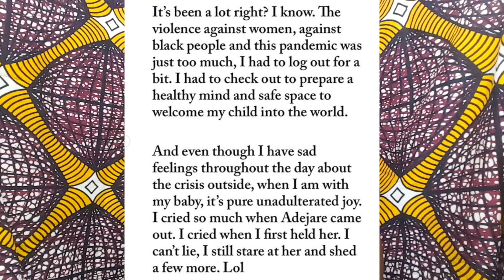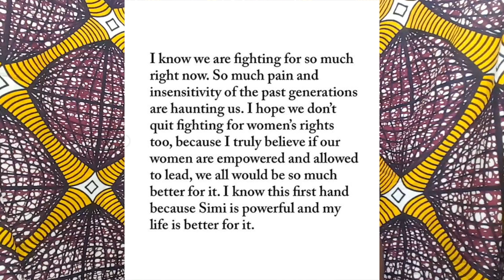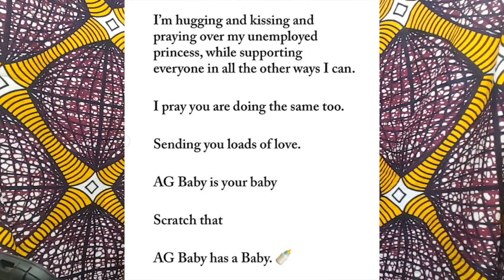Episode 82 | REACTION VIDEO: Adekunle Gold’s “Something Different”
Description: Adekunle Gold, Nigerian highlife singer, songwriter, and graphic designer, dropped his latest single “Something Different” on June 8, 2020 and I wanted to share my thoughts. Let me know what you think. Do you agree? Do you disagree?

Black Music Month History: 00:30
Adekunle Gold’s Letter to his Newborn: 01:56
Reaction: 04:47